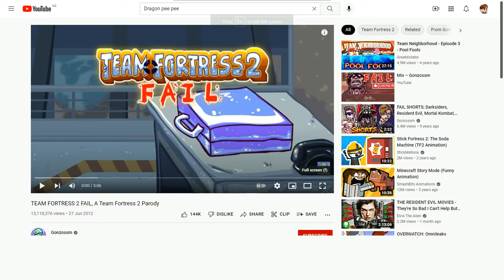Reacting to team fortress 2 fail a team fortress 2 parody bye cancel some